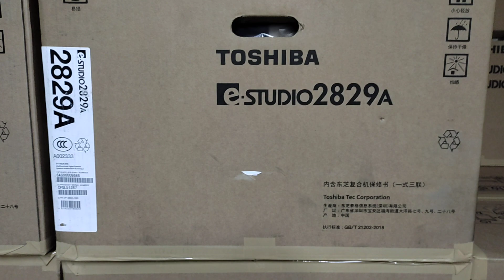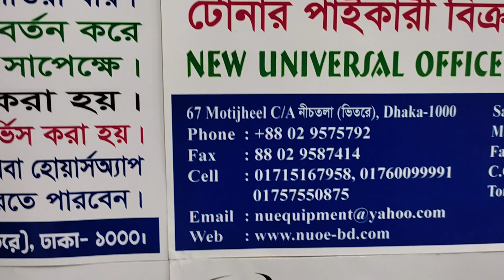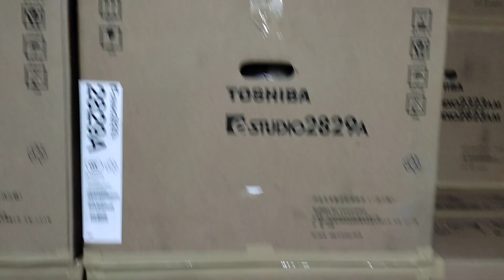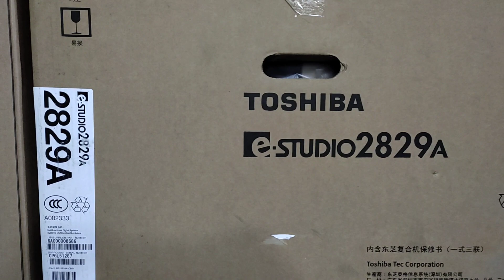Toshiba photocopy machine showroom in Bangladesh New universal office wholesale office 01757550875